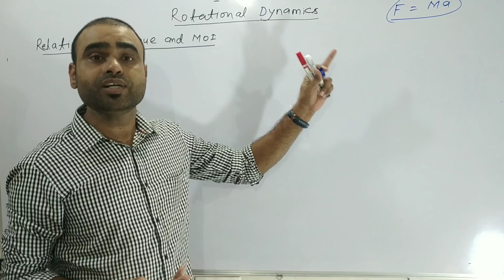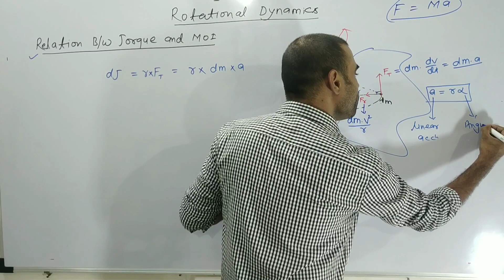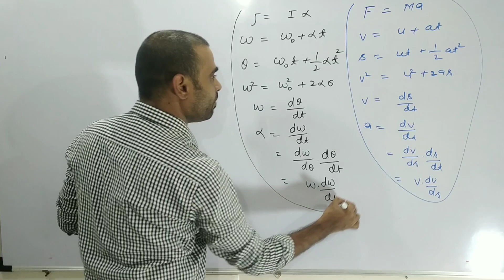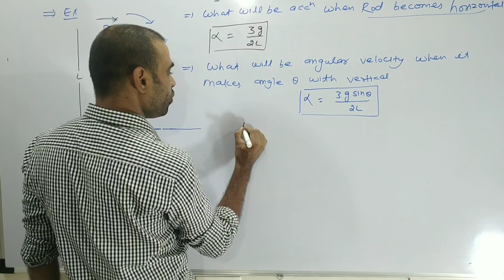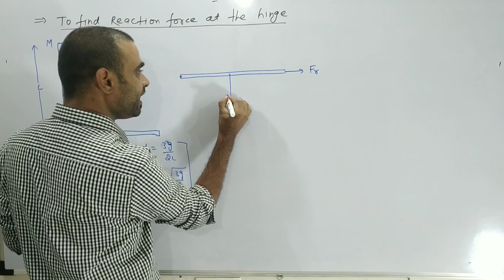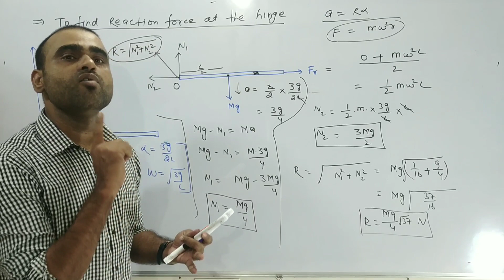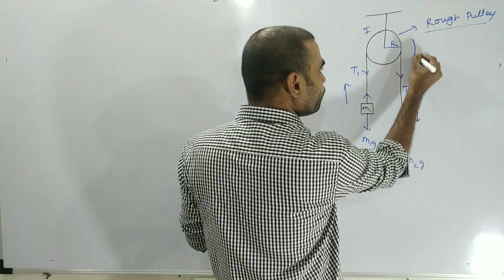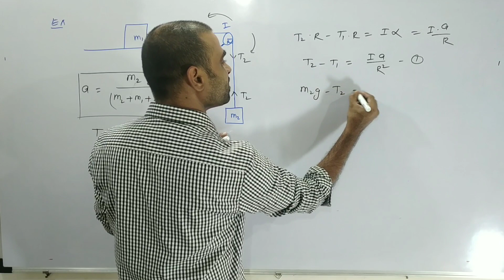Rotational Motion 13 || Applying Newton's Second Law in Rotational Motion || IIT-JEE/NEET/MHT-CET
Dear Friends , In this video we will discuss the very important Applications of Newton's Second Law in Rotational Motion . we will establish the relation between Torque and Moment of Inertia .
You will also learn how to solve Pulleys Blocks system & Rod related Problems